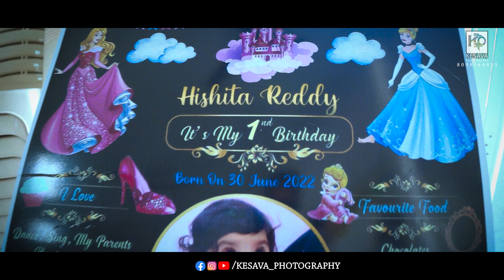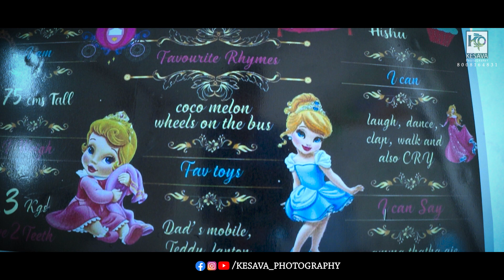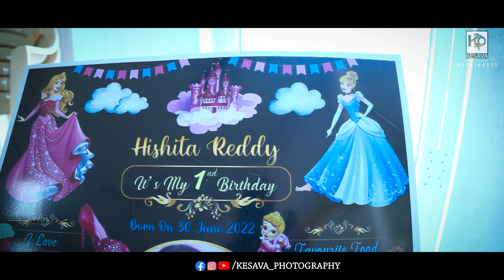Chiru chiru chinnari | Hishita Reddy Birthday Special | Cinimatic song | 8008164831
Chiru chiru chinnari | HishitaReddy Birthday Special | Cinimatic song | KesavaPhotography #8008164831

capturing the beauty of your journey and bringing the moments that captivate your heart.
|| Real Life || Real Memories || KesavaPhotography 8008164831
❤ Capture Your Dream Wedding Moment With Kesava Photography ❤
If you  Want your  Wedding look, like this?
Lock your ' Wedding Shoot' dates with us.

KESAVA PHOTOGRAPHY is a  wedding photography & event videography services based company in NARASARAOPETA, Andhra Pradesh, India. It delivers best candid wedding photography and cinematic wedding films which are being offered to thousands of customers since 2018 at affordable prices.
KESAVA PHOTOGRAPHY is a wedding photography and film making team that has been capturing weddings extensively for more than 6 years and we have covered more that 120 weddings. Our team of professional photographers has years of experience shooting weddings, Pre-Wedding  and equipped with a passionate team that keeps creativity and client satisfaction at top priority.Letting you focus on creating a celebration that feels true to yourself we preserves your day in its truest form
the wedding is loaded with awestruck wedding vows and unique candid moments. The team of experts at Creative Cloud Designs shoots all your amazing, dynamic, fun and one of a kind wedding moments so that you can adore and look back on them forever. Our Professionals can deliver your final photos and videos within two to three weeks post selection.

Candid photography
Pre-wedding shoots
Traditional videography & photography
Cinematography
Wedding Albums & Wedding Films
Wedding Trailers & Teasers